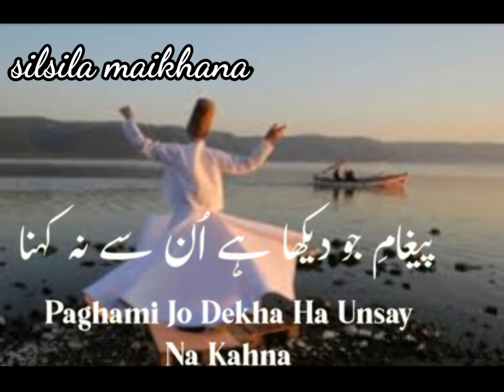qisa e gam na chayrye yaar ki bazm e nazz main| sufiyana kalam| watsapp status